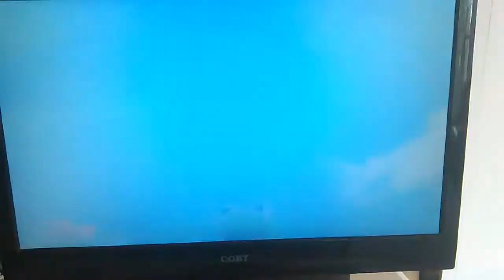"Disney Muppets Babies "The Best,Best Friend" Part 1